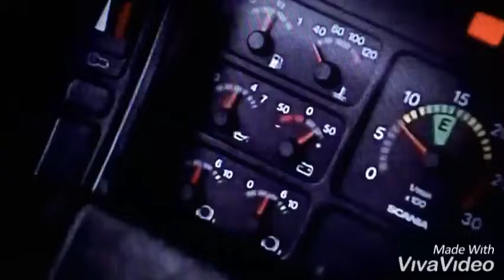Saindo do galpão